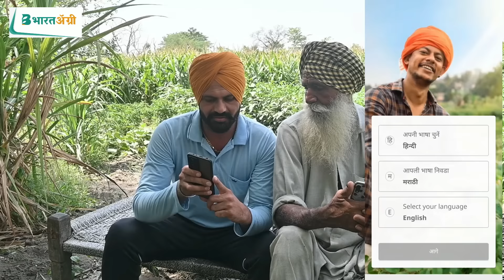ਪੁਲਿਸ ਵਾਲੀ ਨਾਲ ਹੋਇਆ ਧੱਕਾ POLICE WALI PART 2 PUNJABI SHORT MOVIE 2022 ANGAD TV ABHEPUR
Directed by           Harbhajan Abhepuria

Title                       POLICE WALI PART 2

Story , Dialogues  and  Editings by  Harbhajan Abhepuria

cast       Harbhajan Abhepuria,  Khushi , Kuldeep kaur , Bittu Numberdaar

punjabi short movie Police wali nal pyar police wali police wali Punjab police police wali je sass maa bnje 2 vich ek nooh nu jo sohre ghar sehna painda es sab bare dikhaeya giya hai kive o roj nit nvi musibat da sahmna krdi aa police wali police wali kudi nal pyar
punjabi latest song punjabi song new song  punjabi  new song  latest song latest movie  punjabi  movie gabru jatt sad song remix song jatti panjeba pyar love marriage  love  story  Angad tv Abhepur